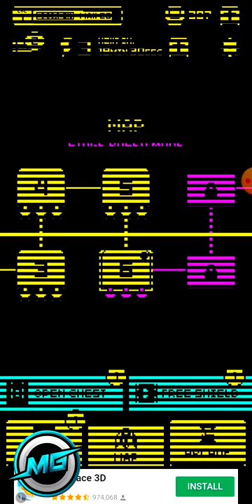Tomb of the Mask - Gameplay Walkthrough Part 1 - iOS Android (Vertical Video)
Thanx for Watching Another Video on My Channel!

Tomb of the Mask is an arcade game with an infinite procedurally generated vertical labyrinth. Seeking for adventure you get into a tomb where you find a strange mask. You put it on and suddenly realize that you can now climb walls - easily and promptly. And that's when all the fun begins.

You'll face a variety of traps, enemies, game mechanics and power-ups. And as far as time doesn't wait, get a grip and up you go.